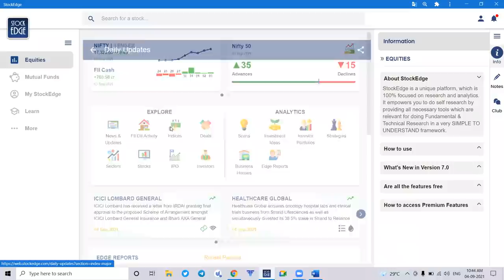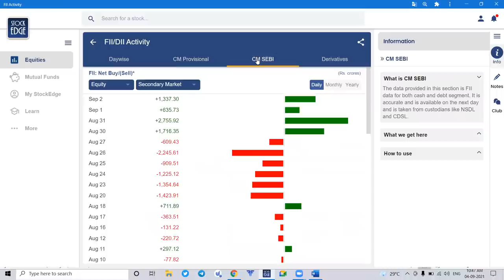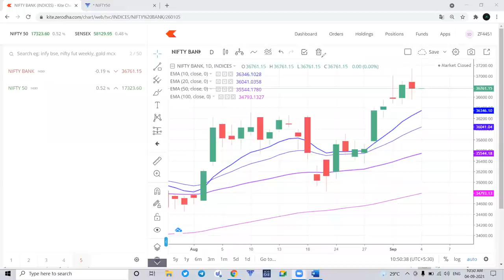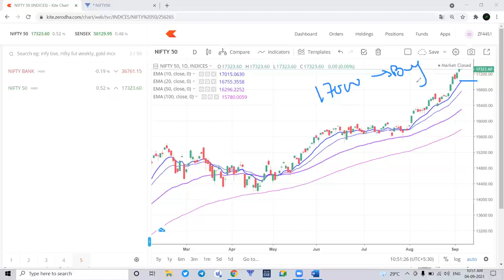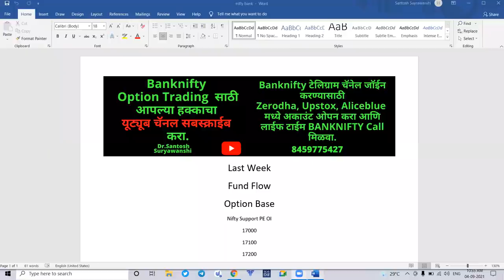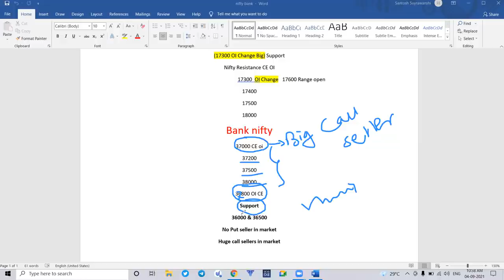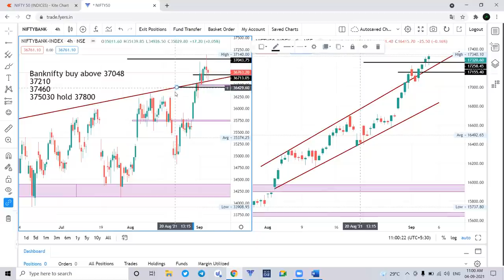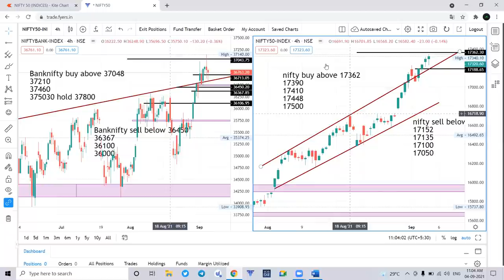06 Sept Nifty & Banknifty Daily Analysis सोमवारी तुफान पैसा होणार